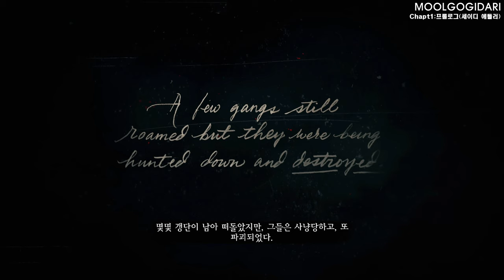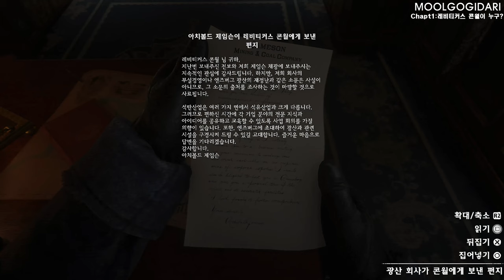#758 챕터1 : Chapter1 Red Dead Redemption 2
Red Dead Redemption 2 : 레드 데드 리뎀션 2

0:00 Chapt1 #1 프롤로그(세이디 에들러)

23:21 Chapt1 #2 기억에 쫓기며 등장 - Chapter1

38:23 Chapt1 #3 창세기 후

56:47 Chapt1 #4 옛 친구 (키이란과의 첫만남)

1:21:10 Chapt1 #5 레비티커스 콘월이 누구?

1:39:51 Chapt1 #6 동쪽으로 (말굽언덕으로 이동)

개발 : 락스타 스튜디오
개발 : 락스타
발매일
PS4, XBOX : 2018년 10월 26일
Rockstar Games Launcher, Epic Games Store : 2019년 11월 5일
Google Stadia : 2019년 11월 20일
Steam : 2019년 12월 6일
플랫폼 : PS4, XBOX, STEAM, STADIA
게임 엔진 : RAGE

1899년, 미국. 보안관들이 얼마 안 남은 무법자 갱들을 사냥하면서 거친 서부 시대가 막을 내리고 있습니다.
항복하지 않은 무법자들은 모두 죽임을 당합니다.
서부 마을 블랙워터에서 강도 사건을 벌이다 크게 실패한 아서 모건과 반 더 린드 갱단은 도망칠 수밖에 없었습니다.
정부 요원과 일류 현상금 사냥꾼들에게 추격당하는 그들은 살아남기 위해 강도질과 도둑질, 싸움을 거듭하며 미국의 험난한 심장부를 달려나갑니다.
심해져 가는 내부 갈등으로 갱이 해체될 위기 속에서, 아서는 자기를 키워 준 갱에 대한 의리와 자신의 이상 중 하나를 선택해야만 합니다.
2018년 10월 26일 발매된, 레드 데드 리뎀션의 후속작이자 락스타 게임즈의 창립 20주년 기념작.

명작으로 회자되는 작품의 후속작인만큼 정식 공개되기 전까지 수많은 루머가 돌았다.
2010년에 발매되었던 전작 이후 무려 6년간의 공백기를 거치다가 2016년 10월에 공식 발표되었다.